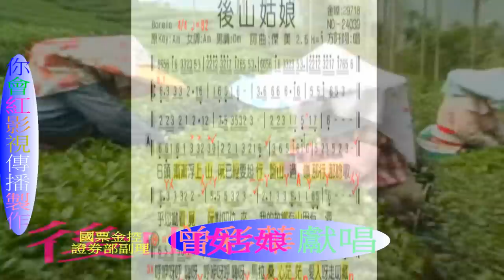你會紅影視製作羅蘭音樂工作室曾彩華小姐獻唱~後山姑娘HDwmv